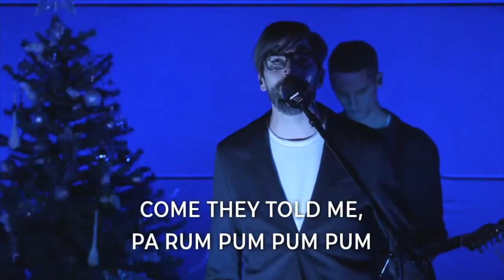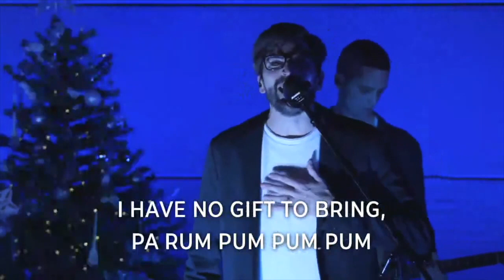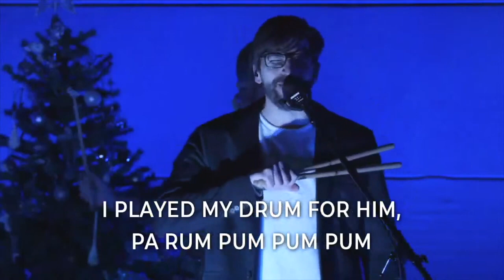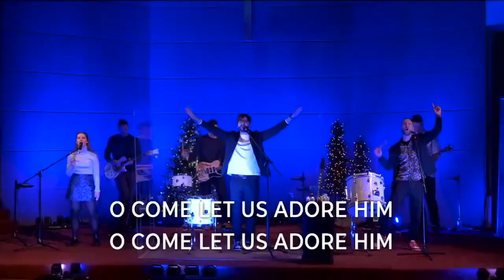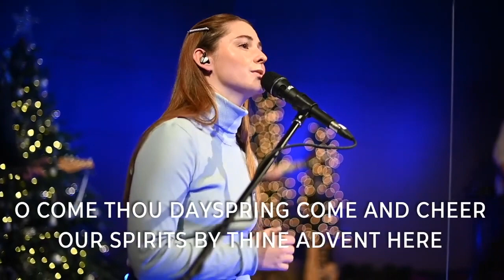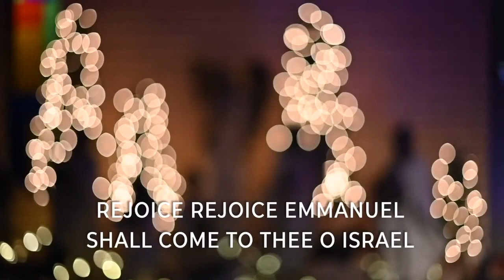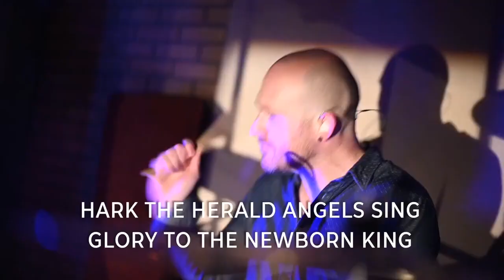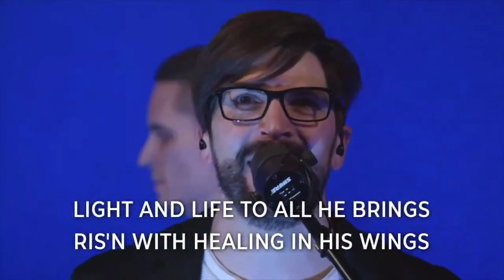Christmas Eve Worship